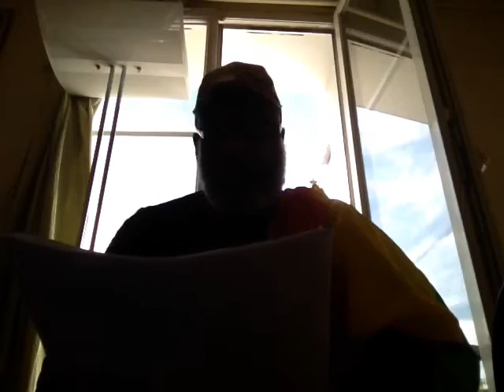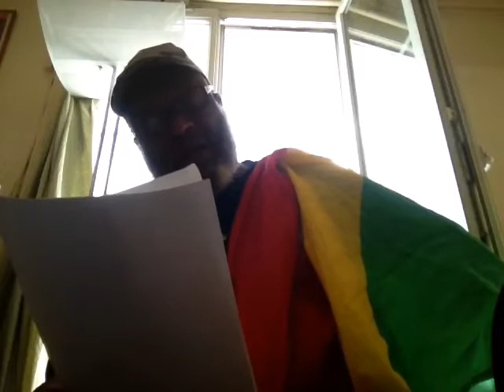WILFRID OGNAMY ET LE CHÉ AFRICAIN FRANÇAIS BRISE ENCORE LA GLACE DU SILENCE URGENT, LE 13/06/2017